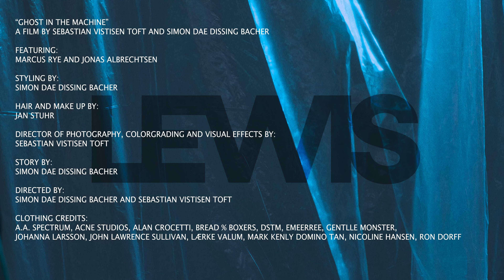Ghost In The Machine - A Visionary Fashion Film Experience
Dive into the enigmatic world of "Ghost In The Machine," a fashion film that merges futuristic aesthetics with cutting-edge style. Experience a visual journey where technology and fashion intertwine, creating a narrative that's both captivating and thought-provoking.

About This Video:
"Ghost In The Machine" offers a unique fusion of fashion, technology, and art. This film explores the relationship between the human and digital realms, presenting a visionary interpretation of style in a technologically advanced world.

Photographer Sebastian Vistisen Toft
Art Director and Stylist: Simon Dae Dissing @simonbacher
Bacher
HMUA: Jan Stuhr @janstuhr
Talent: Marcus Rye @rye_marcus @scoopmodels
Jonas Albrechtsen @jonasalbrechtsen @lemanagement